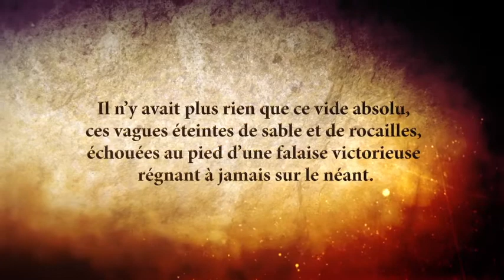07 Maramisa musique Christian Cravero